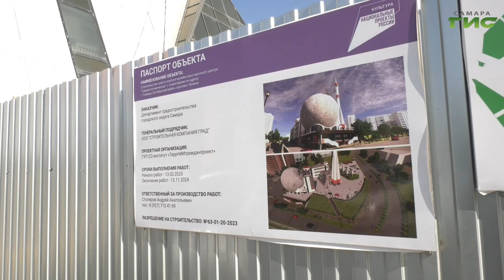04.10.2023 В Самаре продолжается строительство планетария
Зона для гостей с информационным центром, студии изучения астрономии и космонавтики, экспозиционные и выставочные пространства. В Самаре продолжается строительство Планетария. Он станет универсальной городской площадкой для проведения массовых мероприятий и форумов. Подрядчики уже провели укрепление стен катлована, приступили к выборке грунта для устройства фундаментной плиты.